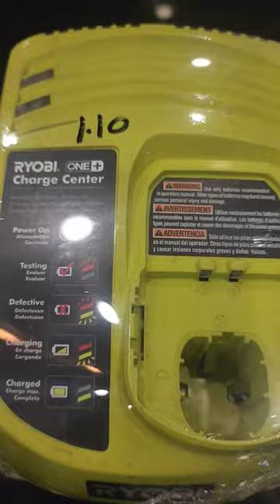RYOBI R18CSP CORDLESS CIRCULAR SAW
RYOBI R18CSP 18V 150MM CORDLESS CIRCULAR SAW
18v
150mm
includes
1x cordless circular saw
1x guide
1x brand new 48w battery
Frontier Enterprises
212 adamjee road saddar rwp